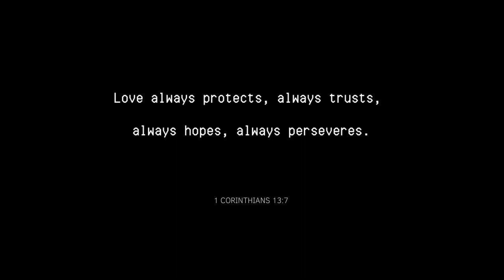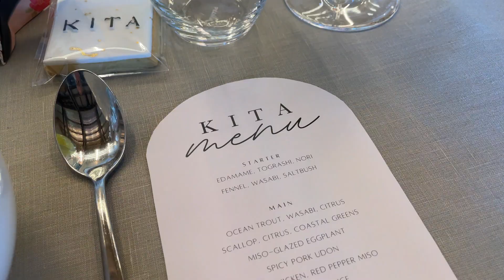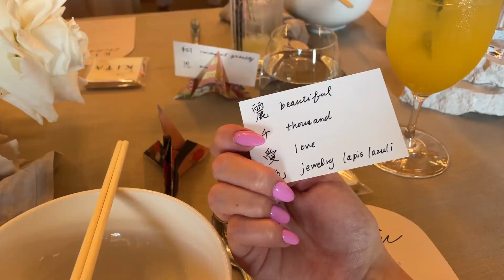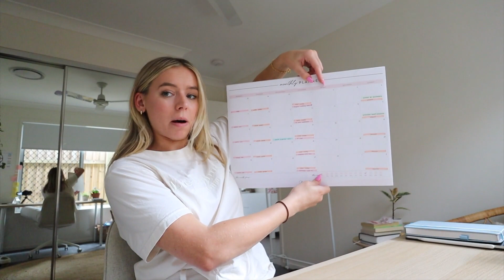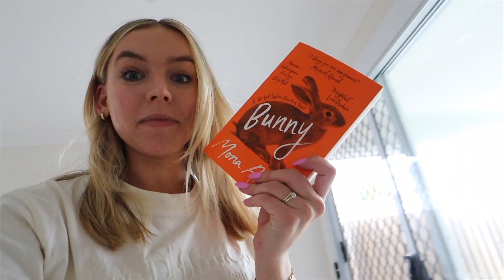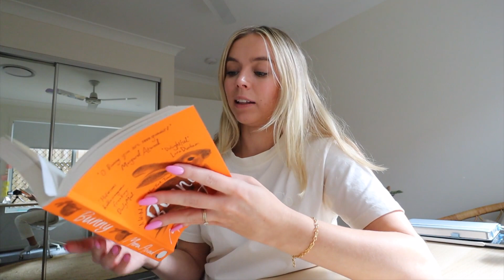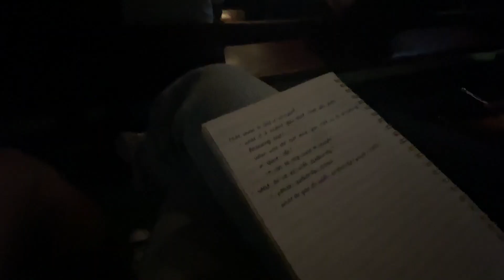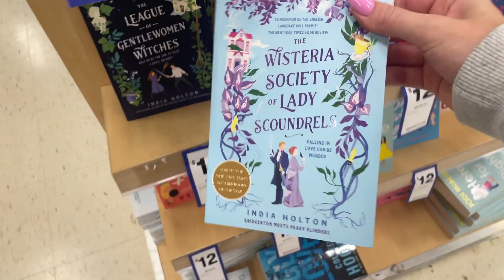VLOG | let's catch up - hot air balloon ride, events, running errands & opening packages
welcome back my sweet friends!

-Rach x